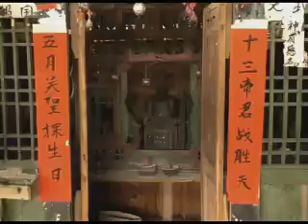China 2005 17 - Sanjiang 2 of 2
Walk through the ethnic minority village of Sanjiang part 2